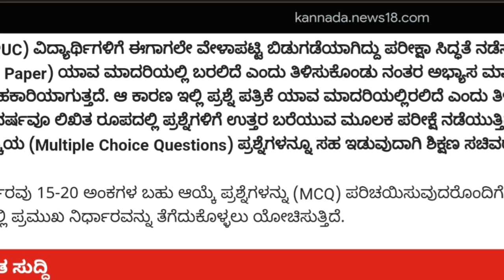PUC EXAM 2023 LATEST UPDATE|MCQ PATTERN CHANGES|PUC BOARD|students solution